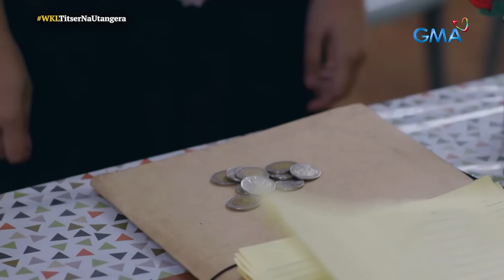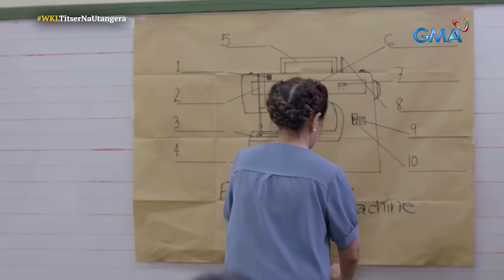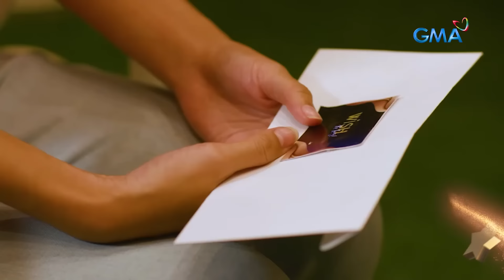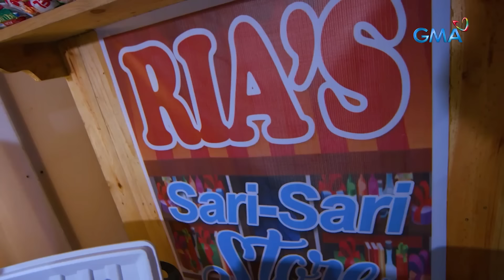Titser, inuutangan ang kanyang mga estudyante?! (Full Episode) | Wish Ko Lang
Aired (November 4, 2023): Inuutangan ni Ms. Fortuna (Jenine Desiderio) ang kanyang mga estudyante para matustusan ang kanyang mga luho. Sa tuwing sinisingil naman siya ng mga ito, matibay siyang naninindigang hindi siya magbabayad. Panoorin ang video.